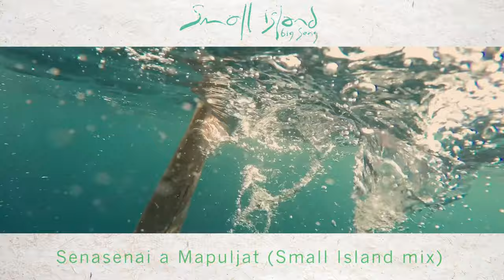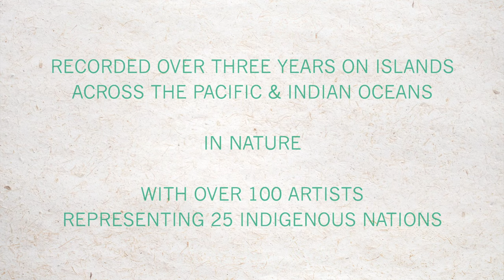Small Island Big Song - Album Sampler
Small Island Big Song is a multi-platform project uniting musicians who share an ancient seafaring ancestry across the Pacific & Indian Oceans.

Representing 25 Indigenous nations across the region the album was recorded, composed & filmed in nature on the artists homeland in the language and with the instruments that place.

A contemporary and relevant musical statement of a region in the frontline of global cultural and environmental challenges.

SIBS FEATURED ARTISTS
NAME – LANGUAGE/HERITAGE – COUNTRY
Ado Kaliting Pacidal - Pangcah - Taiwan
Alena Murang - Kelabit – Sarawak/Borneo/Malaysia
Airileke - Motu - Papua New Guinea
Arthur Borman - Bidayuh - Sarawak/Borneo/Malaysia
Ben Hakalitz - Selau - Papua New Guinea
Charles Maimarosia - Are'Are – The Solomon Islands
Clara Andrianaivo – Bestileo - Madagascar
Djanav Zengror – Paiwan - Taiwan
Gus Teja – Balinese – Bali/Indonesia
Horomona Horo – Maori – Aotearoa/New Zealand
Jerome Kavanagh – Maori – Aotearoa/New Zealand
Kekuhi Kealiikanakaoleohaililan – Hawaiian – Hawai’i
Kowoya – Selau - Selau - Papua New Guinea
Kompung Hut - Malay - Singapore
Kuana Torres Kahele – Hawaiian – Hawai’i,
The Leweton Cultural Experience  (Group) – Mwerlap - Vanuatu
Markham Galut - Wampar - Papua New Guinea
Mau Power - Kalay Lagaw Ya - Zenadth Kes/Torres Strait, Australia
O Tahiti E (Group)  – Tahitian - Tahiti
Piteyru Ukah – Truku - Taiwan
Rajery – Merina - Madagascar
Richard Mogu - Motu - Papua New Guinea
Sammy Samoela – Merina - Madagascar
Sandro – Vezo - Madagascar
Saroba (Group) – Antanosy & Bara  - Madagascar
Siao-Chun Tai – Paiwan - Taiwan
Tarika Sammy (Group) – Malagasy - Madagascar
The Ankievo Village Band (Group)  – Vezo - Madagascar
Waimihi Hotere  – Maori – Aotearoa/New Zealand
Will Kepa – Kulkalgal - Zenadth Kes/Torres Strait/Australia
Yoyo Tuki – Rapa Nui – Rapa Nui/Easter Island

Featuring

Australia council for the Arts, Winston Churchill Trust, Asialink, Ian Potter Cultural Trust, Creative Victoria, Arts NT, National Culture and Arts Foundation Taiwan, Ministry of Culture Taiwan, RØDE Microphones, Crumpler Bags, Peace Boat, 600 crowdfunding backers from Taiwan, the trust of the artists & communities and the love from family & friends.

Profit made from the album
1 Fair Trade - 50% of net profits are distributed to the artists & NGOs.
2 All artists are treated equally on two tiers, feature or session artist.
3 Acknowledging Intangible Cultural Heritage as defined in The United Nations Declaration on the Rights of Indigenous People by giving selected NGOs (by artists’ choice) a share in net profits.

Credits
Music Producer/Sound Engineer | Tim Cole
Project Producer/Manager | BaoBao Chen
Graphic Design | Jenn Da Costa
Cinematography | Tim Cole & BaoBao Chen
Film Post Production | Tim Cole
Album Mastering | Oli Jacobs & Tim Cole at Real World Studios, UK
Artists Quotes & Interviews | Wayne Furlong
Legal Advisor | Eldar Manor Law Office, Israel
Visual Album Post Production | Tim Cole
Website Design | BaoBao Chen
Translators | Pnnay(Pangcah), Sammy Samoela (Malagasy/Betileo/Merina), Jean Niriko Makozy (Vezo), Gulo Tulo (Selau)

Full thank you list, artist notes, interactive songs’ journeys, photos, videos and stories on our website.